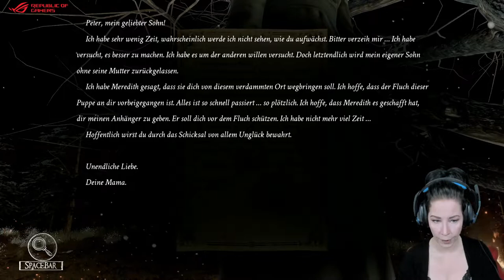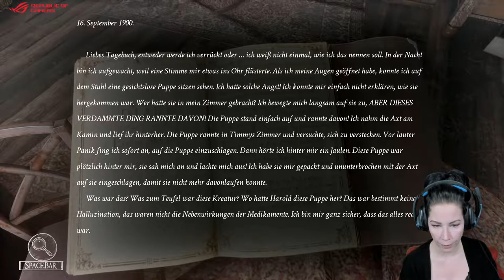Let's Play ⛓️ Silver Chains - Wer ist diese Frau - Part 2 | Horrorgames / Horrorgame Gameplay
Gameplay Deutsch - Silver Chains
Wer ist diese Frau?

Worum es geht im Horror Game Silver Chains:
Nachdem er mit seinem Auto bei einem Unwetter von der Straße abkommt und gegen einen Baum kracht, wacht Peter in einer alten verlassenen Villa irgendwo in England auf. Er kann sich weder erinnern warum noch wie er hier hergekommen ist, doch schon sehr bald muss er herausfinden, dass das Haus nicht so verlassen ist wie es scheint.

Während er nach einem Weg hinaus sucht, enthüllt Peter Stück für Stück die dunklen Geheimnisse der Villa und welche schrecklichen Ereignisse hier vorgefallen sind. Als er Indizien findet, dass er scheinbar zuvor schon einmal hier war, hat etwas Böses bereits die Jagd auf Peter aufgenommen…
Gaming for Life - Das Gameplay mit dem gewissen Thrill.

Uns mit einer Kanalmitgliedschaft für 0,99 Cent/Monat